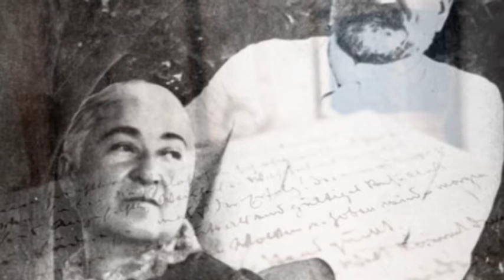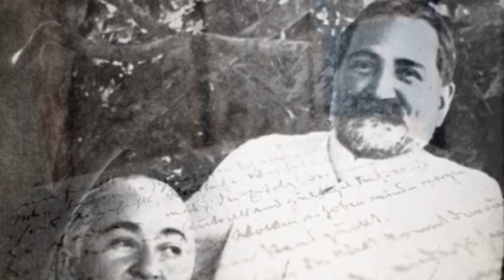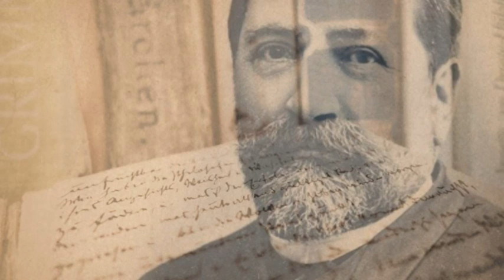ilia chavchavadze 2